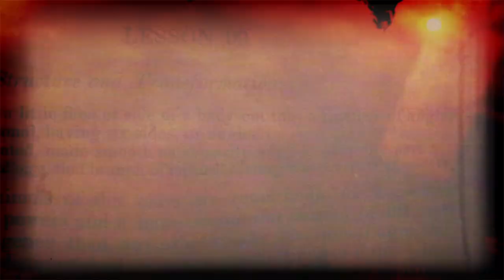Introducing Ryan Magnon & Panda Mony Toys Ft. Mony M.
Mony M. surprises Ryan to discuss the origins of Panda Mony Toy Brands, LLC.